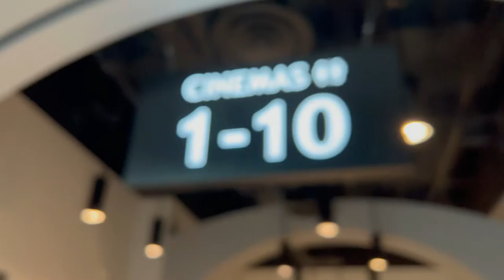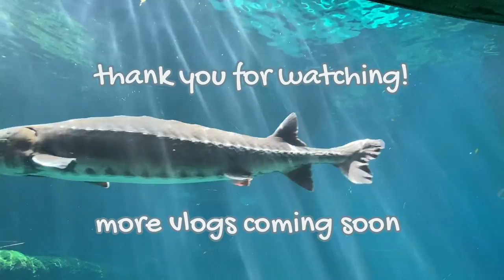VLOG: new phone, gym, work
Don't forget to leave the "yellow heart emoji" in the comments for a What's on my iPhone 13 Pro video!